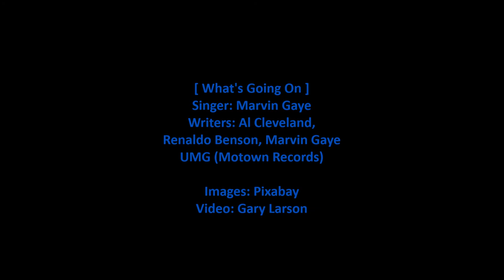Marvin Gaye - What's Going On [HD]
Marvin Gaye sings 'What's Going On', the first and title track from his 1971 Tamla album 'What's Going On'. The lyrics are below with comments about the song and album.

Note: On first hearing this song Berry Gordy refused to release it and said "It's the worse thing I ever heard in my life." Rolling Stone Magazine ranks the song the fourth-greatest song of all time and the album the greatest album. This song's lyrics seem to fit all times.

[Vinyl/16-Images/WAV]

What’s Going On (Singer: Marvin Gaye)

Mother, mother
There's too many of you crying
Brother, brother, brother
There's far too many of you dying
You know we've got to find a way
To bring some lovin' here today, yeah

Father, father
We don't need to escalate
You see, war is not the answer
For only love can conquer hate
To bring some lovin' here today

Picket lines and picket signs
Don't punish me with brutality
Talk to me
So you can see
Oh, what's going on (What's going on)
What's going on (What's going on)

Right on, baby
Right on, baby
Right on

Mother, mother
Everybody thinks we're wrong
Oh, but who are they to judge us
Simply 'cause our hair is long
Oh, you know we've got to find a way
To bring some understanding here today

Come on talk to me
Yeah, what's going on (What's going on)
Tell me what's going on (What's going on)
I'll tell you, what's going on (What's going on)

Right on, baby, right on
Right on, baby

Songwriters: Al Cleveland, Renaldo Benson, Marvin Gaye

Personnel: Lead vocals by Marvin Gaye, Background vocals by Marvin Gaye and The Originals, Spoken interlude by Marvin Gaye, Mel Farr, Lem Barney, Elgie Stover, Kenneth Stover, Bobby Rogers, and the Funk Brothers, Written by Renaldo "Obie" Benson, Al Cleveland, and Marvin Gaye, Produced by Marvin Gaye, Instrumentation by The Funk Brothers, The Detroit Symphony Orchestra and Marvin Gaye (piano and box drum), Arranged by David Van De Pitte.

Wikipedia states:

"What's Going On" is a song by American recording artist Marvin Gaye, released in 1971 on the Motown subsidiary Tamla. Originally inspired by a police brutality incident witnessed by Renaldo "Obie" Benson, the song was composed by Benson, Al Cleveland, and Gaye and produced by Gaye himself. The song marked Gaye's departure from the Motown Sound towards more personal material. Later topping the Hot Soul Singles chart for five weeks and crossing over to number two on the Billboard Hot 100, it would sell over two million copies, becoming Gaye's second-most successful Motown song to date.

The song's inspiration came from Renaldo "Obie" Benson, a member of the Motown vocal group the Four Tops, after he and the group's tour bus arrived at Berkeley on May 15, 1969. While there, Benson witnessed police brutality and violence in the city's People's Park during a protest held by anti-war activists in what was hailed later as "Bloody Thursday". Upset by the situation, Benson said to author Ben Edmonds that as he saw this, he asked, "'What is happening here?' One question led to another. Why are they sending kids so far away from their families overseas? Why are they attacking their own children in the streets?"

What's Going On is the eleventh studio album by American soul singer, songwriter, and producer Marvin Gaye. It was released on May 21, 1971, by the Motown Records-subsidiary label Tamla.

The album was an immediate commercial and critical success, eventually being regarded as a classic of 1970s soul. In 2001, a deluxe edition of the album was released, featuring a recording of Gaye's May 1972 concert at the Kennedy Center in Washington, D.C. Broad-ranging surveys of critics, musicians, and the general public have shown that What's Going On is regarded as one of the greatest albums and a landmark recording in popular music. In 2003, Rolling Stone ranked it sixth [now first] on its list of the 500 Greatest Albums of All Time, and also in an updated list nine years later. According to Acclaimed Music, it is the 7th most celebrated album in popular music history. In 2000 it was voted number 39 in Colin Larkin's All Time Top 1000 Albums.